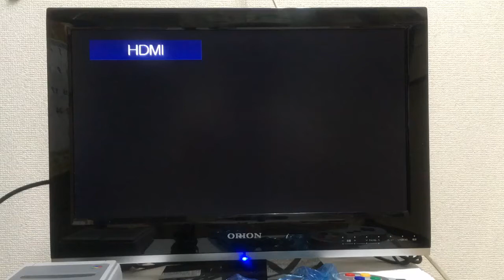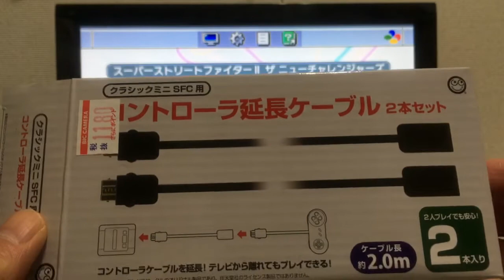クラシックミニ ファミコン 改造準備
クラシックミニファミコン改造準備